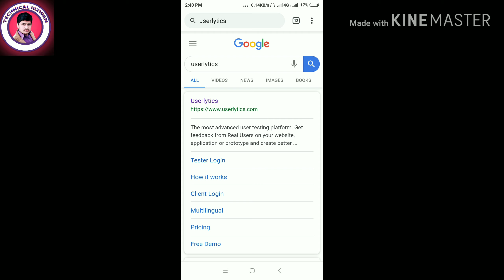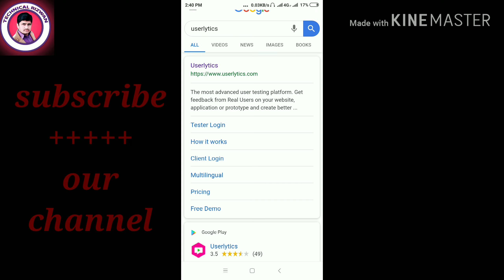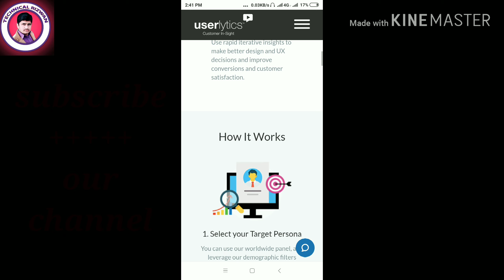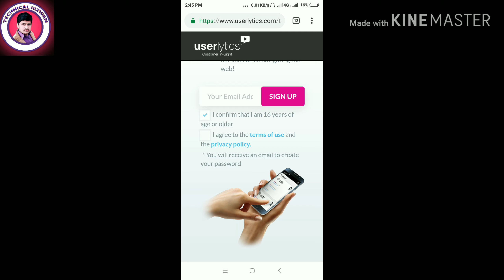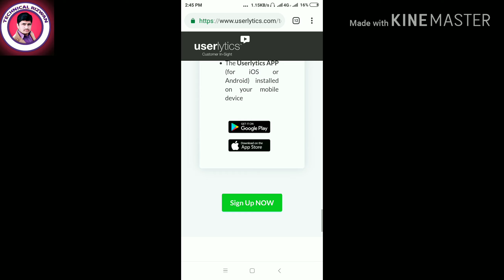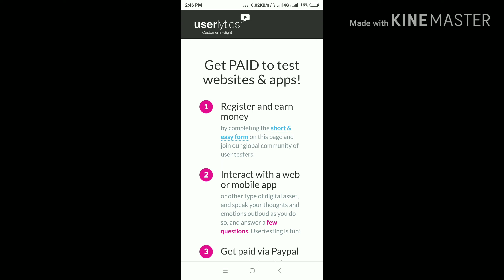HOW TO MAKE MONEY BY TASTING APP &WEBSITES $50 PAR DAY(2019)(TECHNICAL RIZWAN)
Another website testing job that I will show you in this video which is supporting you.

In this website you will get paid for testing websites from PC, Smart Phone, Tab by installing an application. If you have a basic skills on browsing websites and fluent in english, hindi or any ohter local languages then you can do this test.
The test takes only 10 to 20 minutes to complte and you can be paid through PayPal and Payoneer.

In this video, I will show you another usability and user testing website to earn money for testing websites, Mobile Apps.